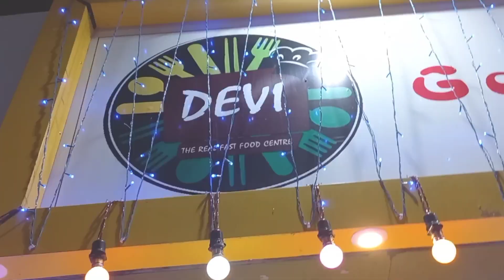কি কি খেলাম 😜||Twins creation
কি কি খেলাম 😜

Hello bondhu's
welcome back to the channel, welcome to twinscreation